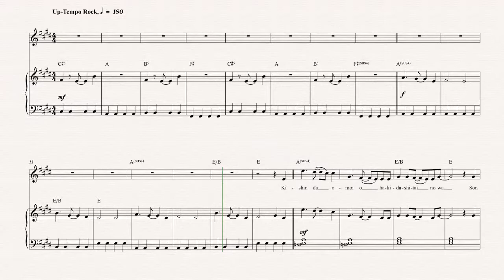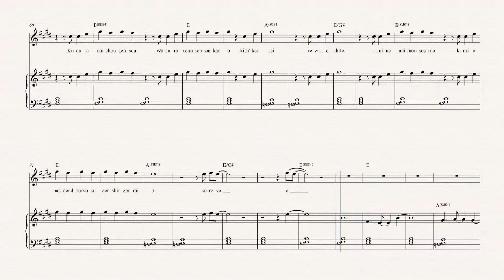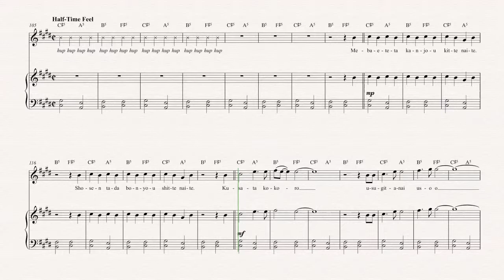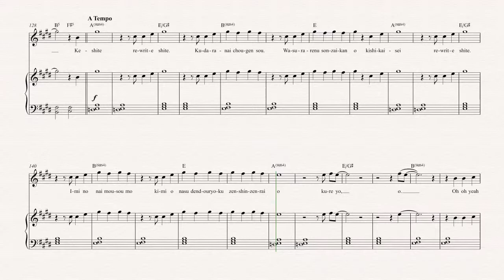Flugelhorn - Rewrite - Asian Kung Fu Generation Costello Sheet Music, Chords, & Vocals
Flugelhorn sheet music, chords, and vocals of Rewrite - Asian Kung Fu Generation
Learn to play Rewrite Music and play along!